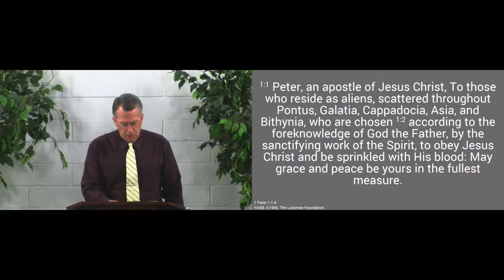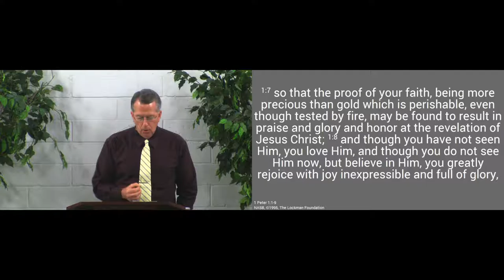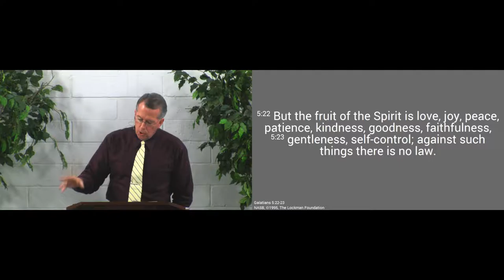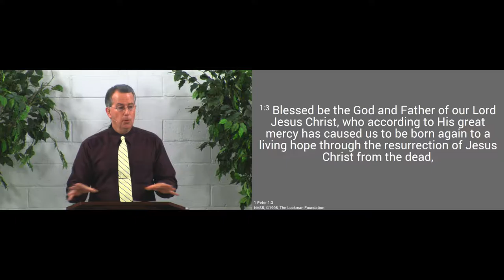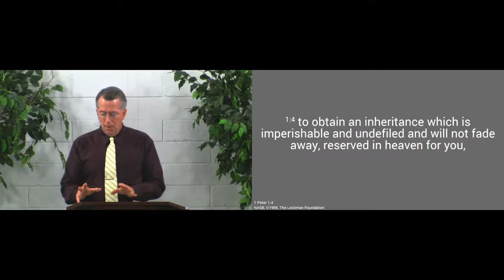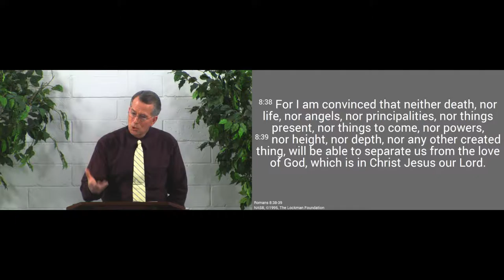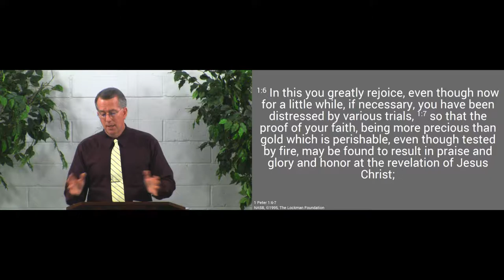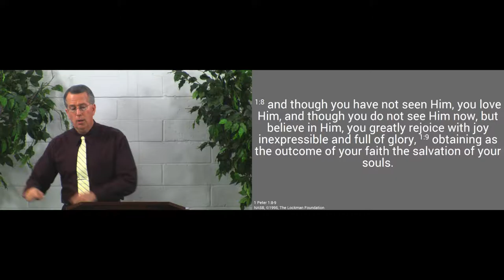170219am - He Gives Joy on Earth - 1 Peter 1:3-9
Our Lord will give us joy on earth, if we put His kingdom first.